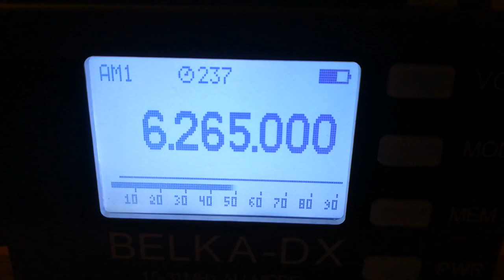Radio Boomerang, 6265, 2022.04.14, 17.43 UTC